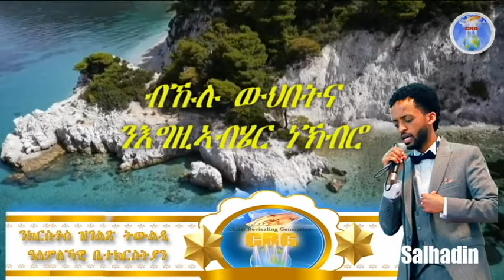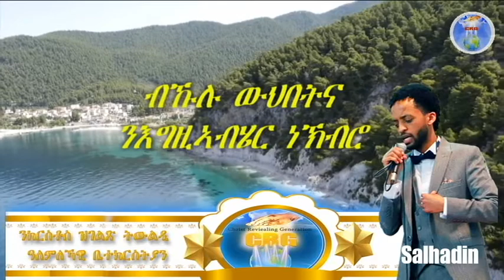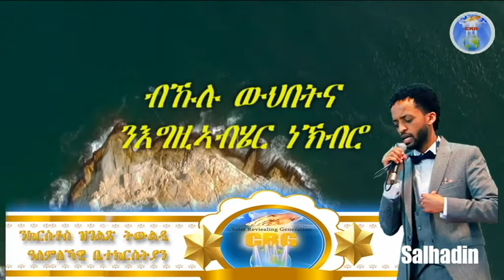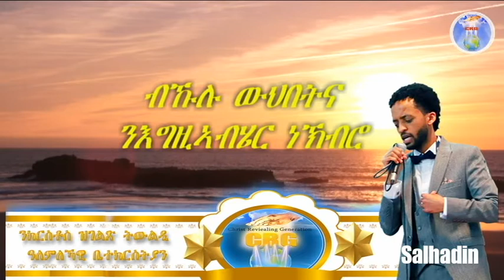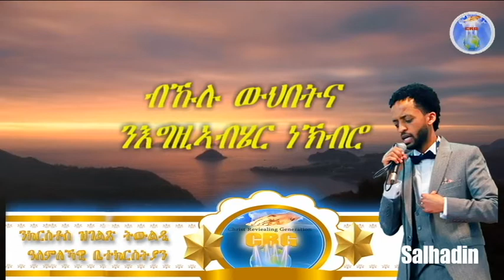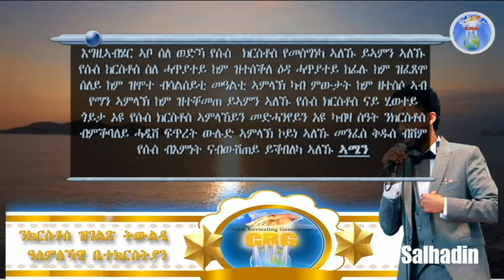ኣገልጋሊ ሰልሓዲን መዓልታዊ ቃል 17 04 2021 ብኹሉ ውህበትና ንእግዚኣብሄር ነኽብሮ